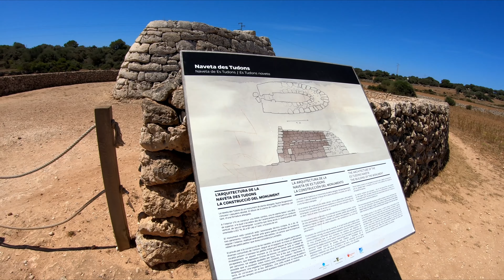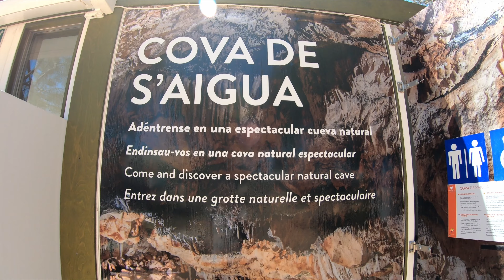Menorca Reise Juni 2024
Dieses kleine Video zeigt unsere Erlebnisse und Tauchgänge während unserer Reise nach Menorca im Juni 2024.

00:00 Anreise
00:11 Cala Santandria
01:17 Ciutadella Fest Sant Joan
01:55 Tauchen Es Llebetxats
04:40 Cala'n Bosch
05:28 Tauchen Punta Quintera
08:01 Naveta des Tudons
08:54 Mahon Hafen
10:36 Tauchen Höhle von Pont d'en Gil
15:28 Monte Toro
15:56 Markt von Es Mercadal
16:19 Tauchen nähe Ciutadella
20:02 Cala Blanca
20:33 Cova de S'Aigua